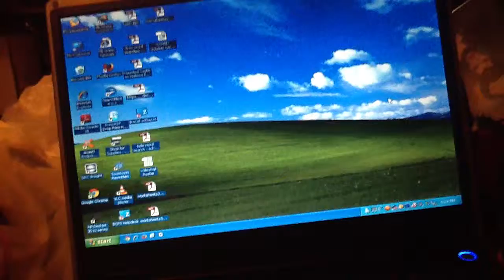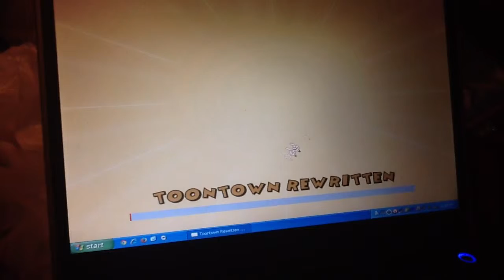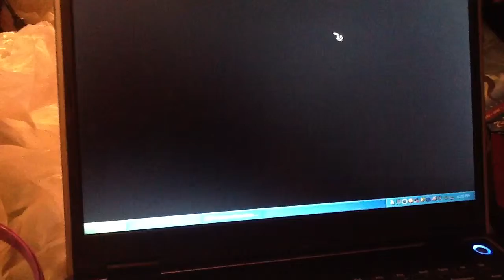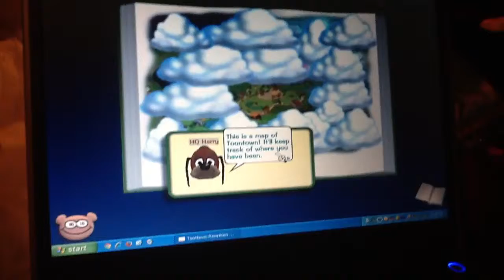Toontown rewriting part 1